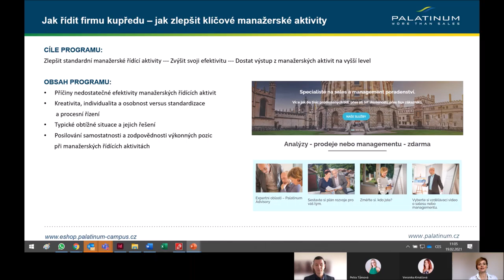Jak zlepšit klíčové manažerské aktivity (porady, individuální rozhovory, roční hodnotící rozhovory).